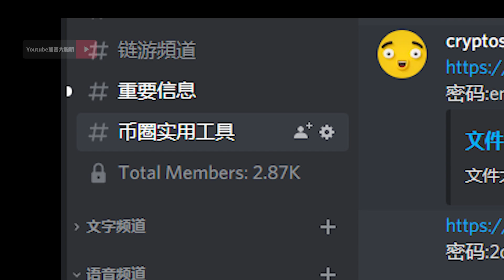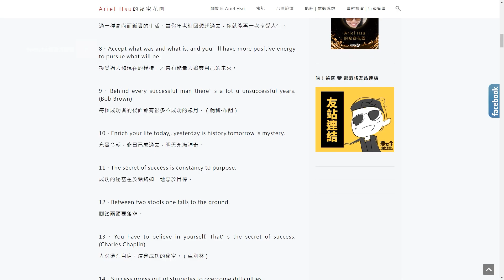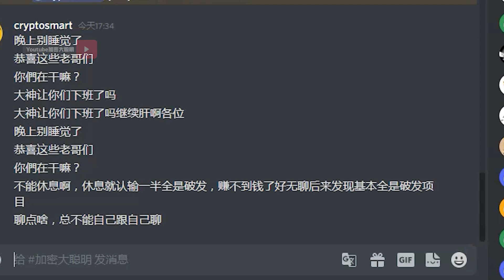Discord自动聊天工具！免费领取！币圈白名单必备！Discord聊天工具 | Discord教程 | Discord2022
discord链接，领取中文插件

唯一TG ID:@bitcoin824